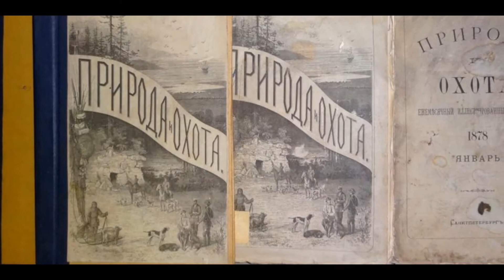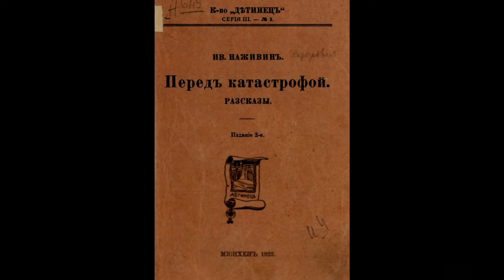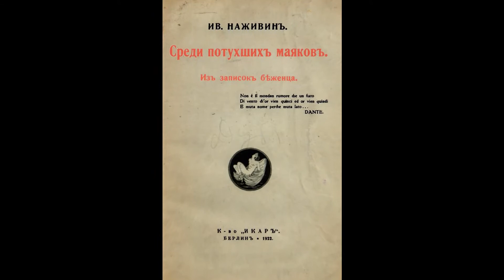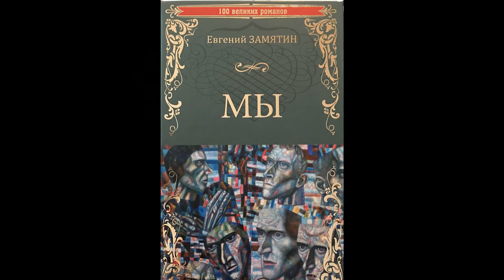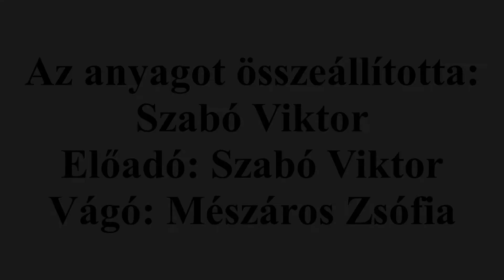Ivan Nazsivin, a Raszputyin-ügy első krónikása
1874-ben született, és 1940-ben, 80 éve hunyt el Ivan Nazsivin író, az oroszországi emigráció első hullámának képviselője.

Az anyagot összeállította: Szabó Viktor
Előadó: Szabó Viktor
Vágó: Mészáros Zsófia